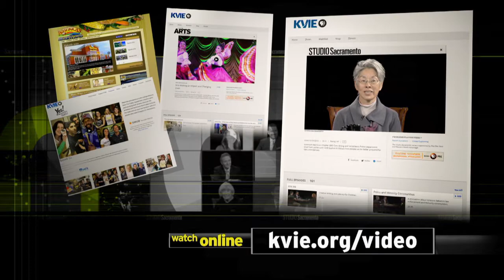Studio Sacramento: Sacramento City College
2017 celebrates the 100-year anniversary of Sacramento City College, the oldest of our region’s community colleges. Interim President Michael Poindexter talks with host Scott Syphax about the school's history.